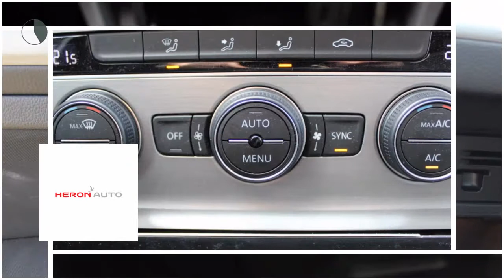Volkswagen Golf 1.0TSI 115pk 5drs Comfortline Executive | 18inch